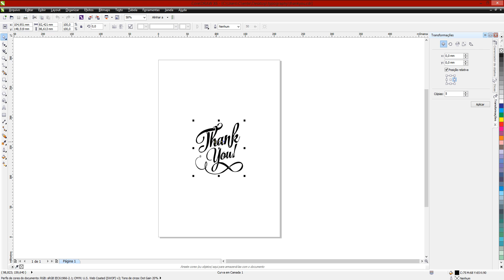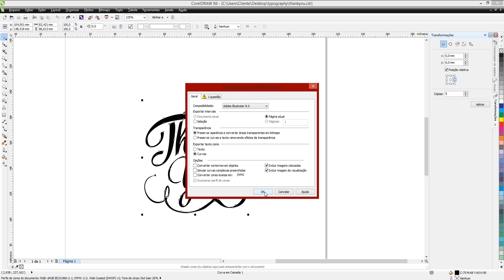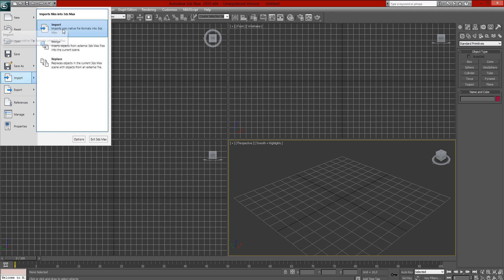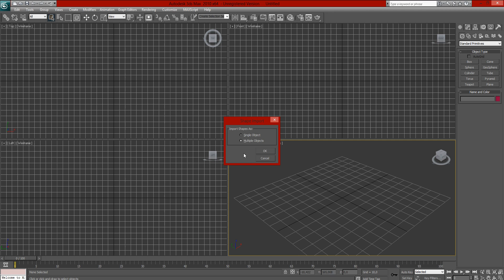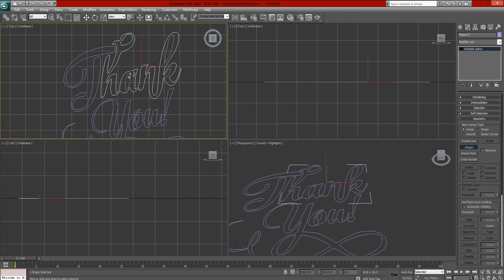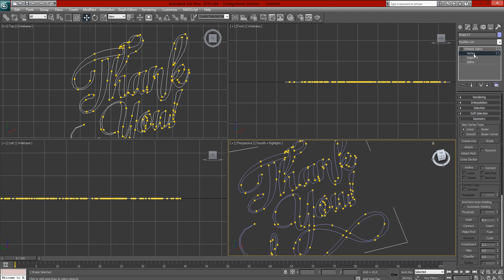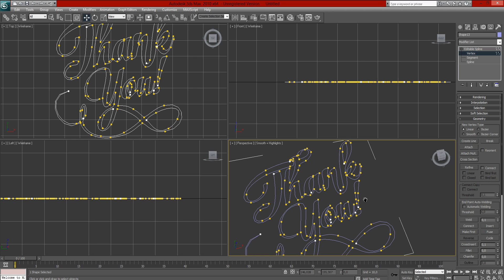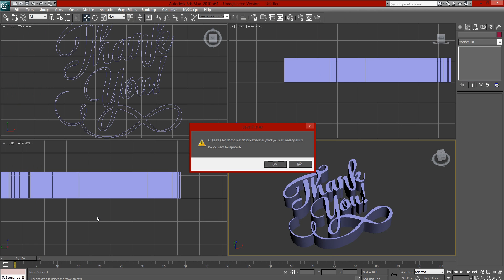Importar vetor no 3dMax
Nesse vídeo, o Don vai ensinar a exportar um vetor no 3dmax para extrudir e os passos para evitar possíveis erros